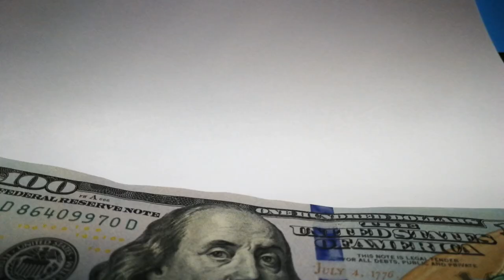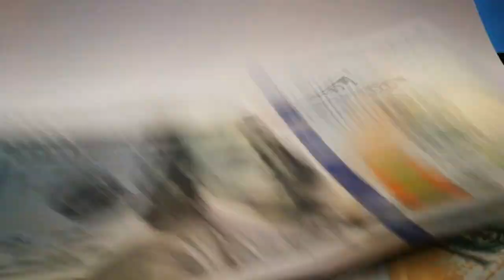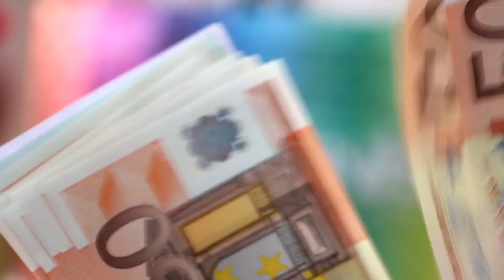POR QUÉ CONVIENE SER UN EMPRENDEDOR